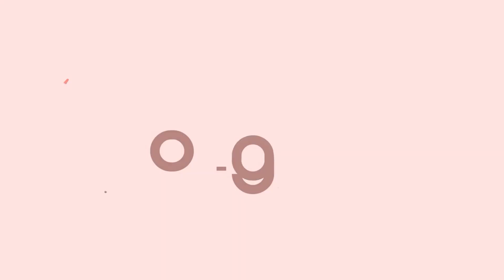Testimonianza di Chiara Breveglieri sul Master di Perfezionamento di Massaggio Olistico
Ascolta la testimonianza di Chiara Breveglieri sul Master di Perfezionamento sui Corsi Base di Massaggio Olistico.